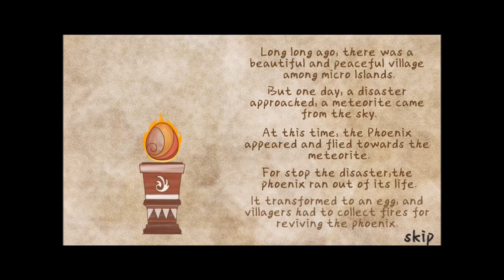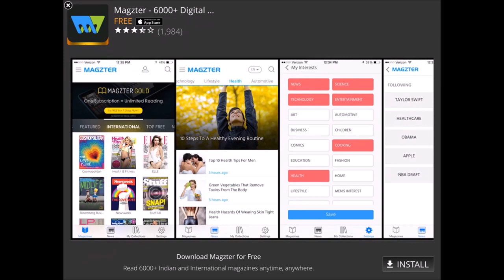Micronesia iOS Gameplay HD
Micronesia by Li Zhou Android, iOS,iPhone,iPad Gameplay Trailer. HD video of Micronesia Game.

A novel and challenging game for clever people!

use your thoughtful and penetrating mind to avoid traps, avoid enemies, collect the fires!

-120 elaborate levels are waiting for you to challenge!
-6 miraculous land.
-20 different traps.

light all totem pillars!

Google Play
Not Available